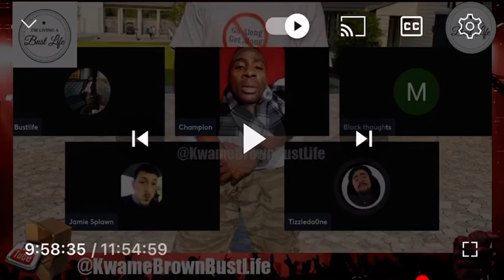Trolls of YouTube 1